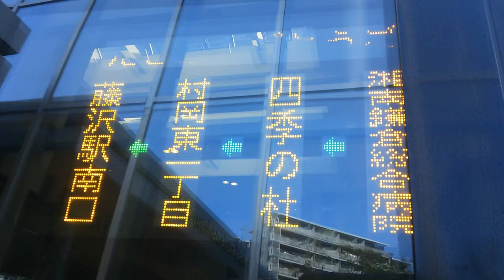江ノ電バス音声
湘南鎌倉総合病院～藤沢駅南口線
（こまわり君）
913号車